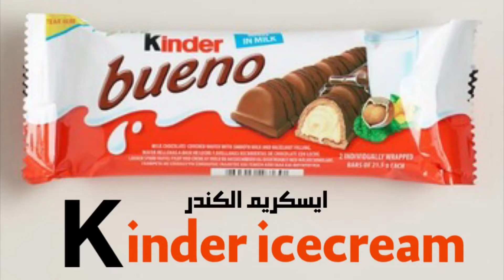أسهل طريقه لصنع ايسكريم الكندر اللذيذ 😋🍦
ممكن صنعه باي شوكلت تحبونه ❤️❤️ لاتنسوا اللايك والشير والسبسكرايب ❤️❤️